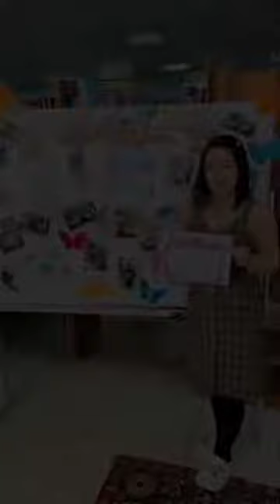“Жұлдыз шашқан жырлар”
Ақтоғай орталық кітапханасының балалар әдебиеті бөлімі оқырмандар назарына Ә.Тәжібаевтың туғанына 115 жыл толуына орай “Жұлдыз шашқан жырлар” атты ақынның өлеңдерінен жыр шашу ұсынады.